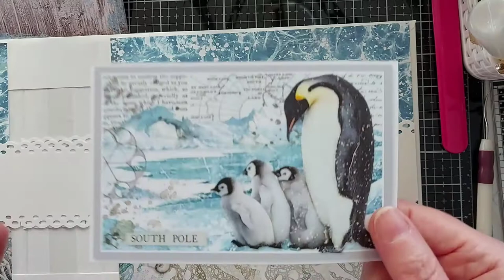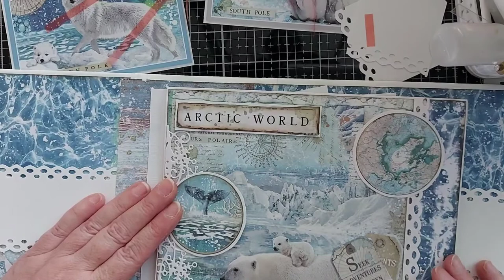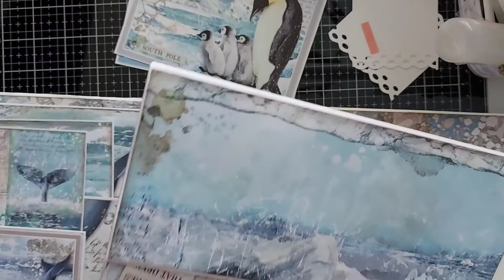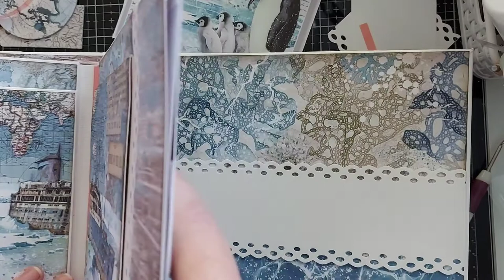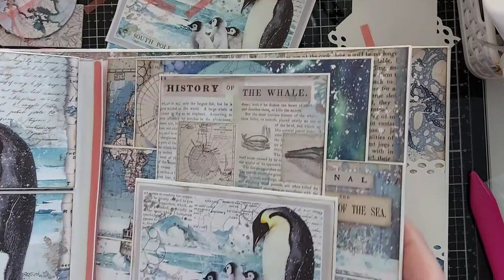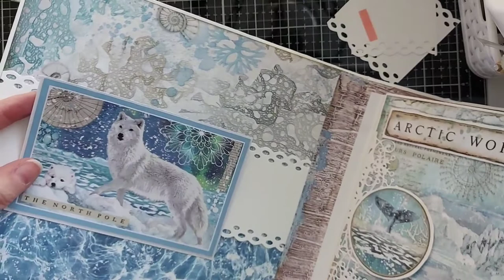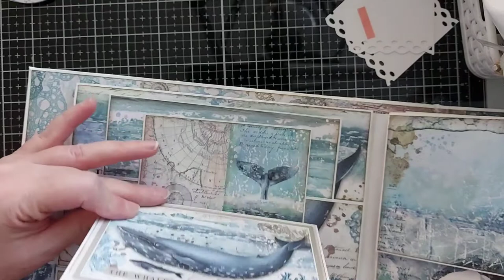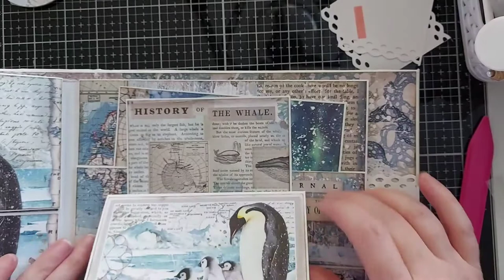Mini Album Arctic Antarctic door Marja's Design's lay out binnenkant en pockets plaatsen.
In deze 8e video alweer, laat ik jullie zien hoe ik de binnenkant van het album heb bewerkt en hoe je de kant en klare pockets plaatst op de scharnieren/hinges. Veel plezier bij het kijken.

De afmetingen van het design papier zijn..

4 stroken design papier van 21,7 cm - 10 cm.
2 banden van wit cardstock,breedte naar keuze.
1x een design papier strook, voor over binnenkant rug van 10 cm - 20,3 cm.